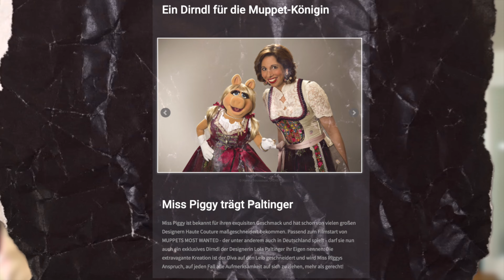Zu Besuch bei der Dirndl Queen Lola Paltinger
Jörg Kintzel ist Vorstand, selbstständiger Handelsvertreter und Aktionär der Valuniq AG, Deutschlands viertgrößtem unabhängigen Finanzdienstleister (gem. jährlichem Cash-Rangliste). Gemeinsam mit seiner Frau Birgit Elisabeth Kintzel führt er als Unternehmer und Investor die SVART GmbH, ein Family Office, das verschiedene Beteiligungen an Unternehmen und Start-ups bündelt.

Mit der SVART GmbH fördern Jörg und Birgit Elisabeth Kintzel zusammen ganz gezielt Ideen und setzen sie gemeinsam in die Tat um. Über Erfolge wird leider in Deutschland viel zu wenig geredet, dabei hat dieses Land Unglaubliches und auch viele Innovationen zu verbuchen. Darum ist es ihnen ein persönliches Anliegen, ihr Wissen und ihre Finanzkraft in Menschen zu investieren und diese Erfolge sichtbarer und größer zu machen. Denn sie werden zukünftig dazu beitragen, dieses Land nach vorne zu bringen.